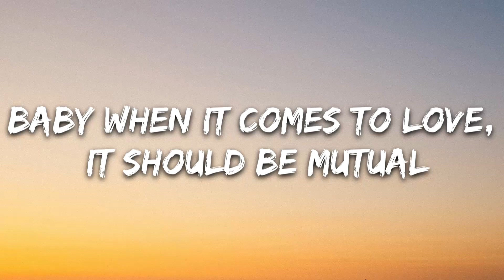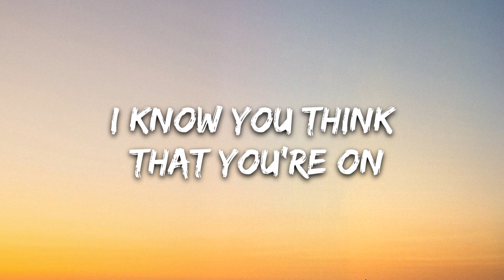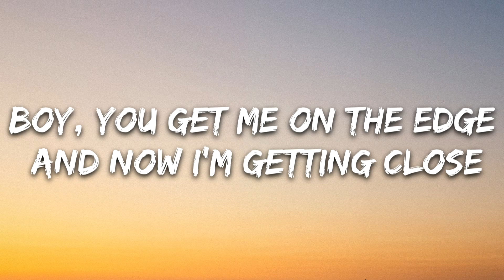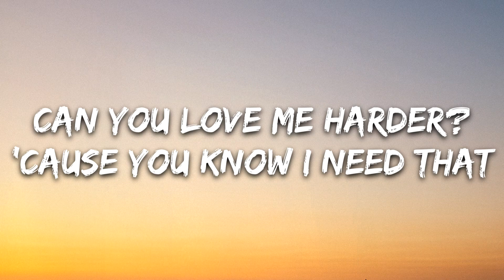Jax Jones, Bebe Rexha - Harder (Lyrics)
🎤 Lyrics: Jax Jones, Bebe Rexha - Harder

[Pre-Chorus: Bebe Rexha & MNEK]
Baby when it comes to love, it should be mutual
I know you think that you're on fire, but you kinda cold
But I need a little more than just the usual
But you should know (What you, what you gon' do?)

When you think you've done enough
Can you love me harder?
'Cause you know I need that
(Ooh-ooh-ooh, ooh-ooh-ooh, ooh)
Put in work and don't give up

[Verse 1: Bebe Rexha & Jax Jones]
Haha, take it to the play
Baby, take the time and get the floor right
Baby, you could get it for the whole night
I believe in you, know that you're the truth
Here's a little insight

Oh, I need a little more than just the usual
You should know, you should know

[Post-Chorus: Bebe Rexha & Jax Jones]
God damn, haha

Boy, if you can go a little longer
We can make this love a little stronger
Ain't no other man can give me what you can
'Member what I told ya

Boy, you get me on the edge and now I'm getting close

[Outro: Bebe Rexha, Jax Jones]
Can you love me harder, harder, harder, harder?
(Ooh-ooh-ooh, ooh-ooh-ooh, ooh)
(Ooh-ooh-ooh, ooh-ooh-ooh, ooh)
Hey! Ooh, haha